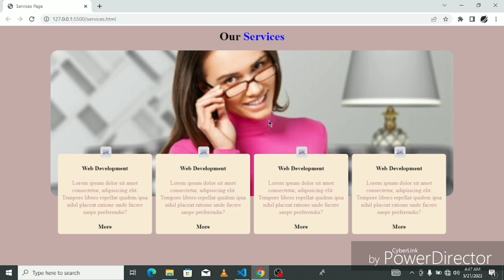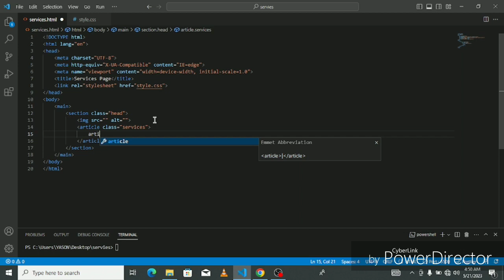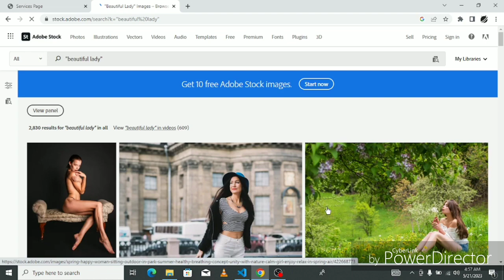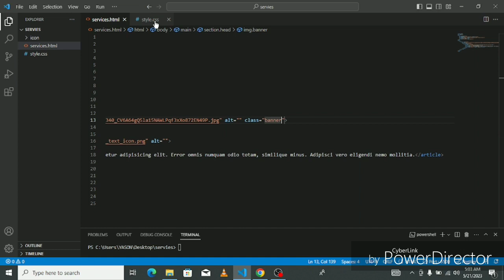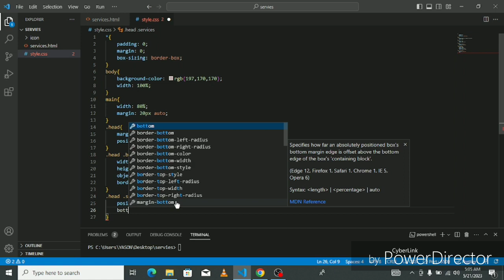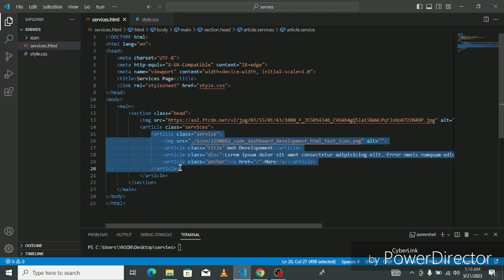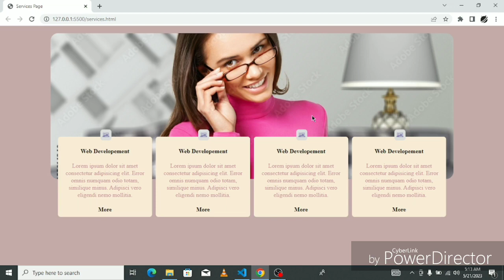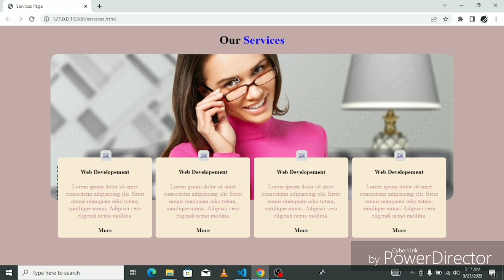Our Services page using HTML & CSS | our service page with CSS for beginners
Learn how to design a services page in html and css for beginners, these video is for everyone.